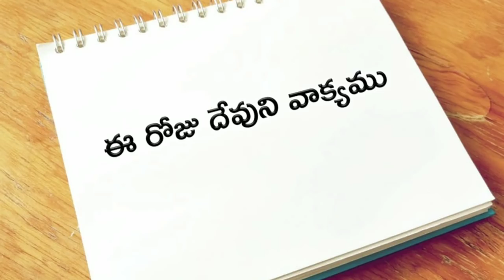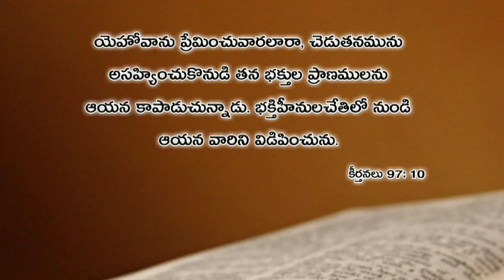ఈ రోజు దేవుని వాక్యము 27.04.2019 | Today god's word